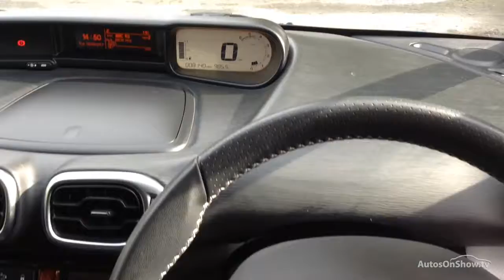CITROEN C3 PICASSO EXCLUSIVE HDI BLUE 2014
2014 CITROEN C3 PICASSO EXCLUSIVE HDI MPV DIESEL, in BLUE